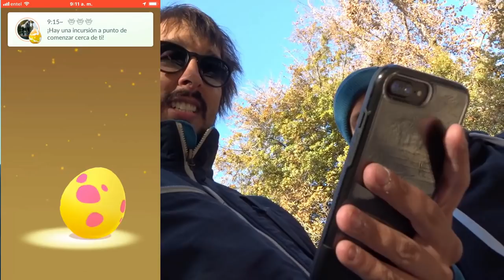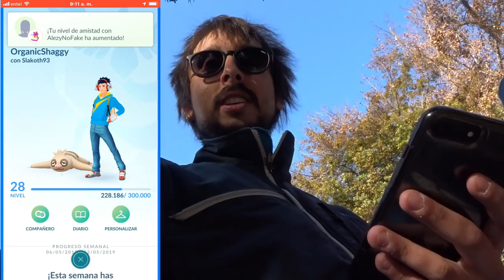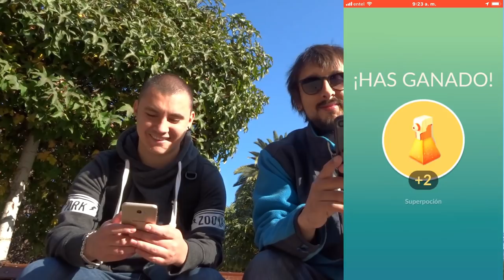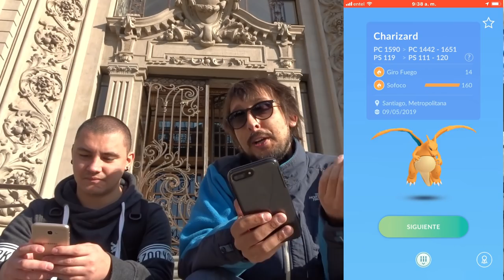DIA DE INTERCAMBIO CON PELAO Y MUCHO MAS HUEVOS RAIDS UN DIA INCREIBLE